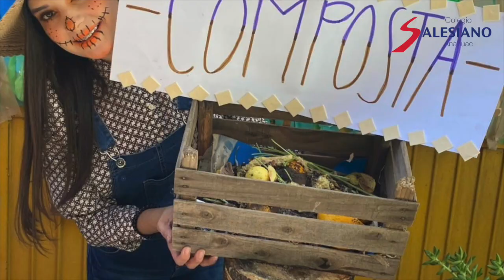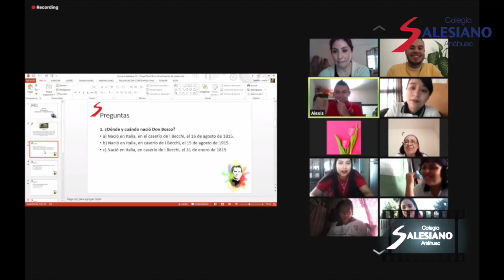ISS-FMA: Escuela Normal Particular incorporada "Anáhuac" Morelia - Mèxico (MME)